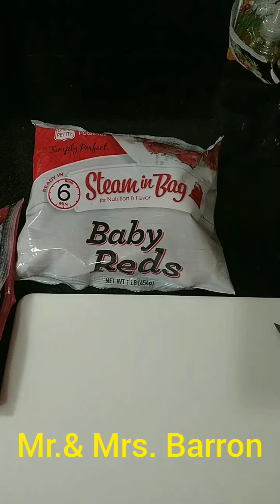Steaming Seafood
Join us while we talk and Shannon shows you how she prepare her seafood steam pot.